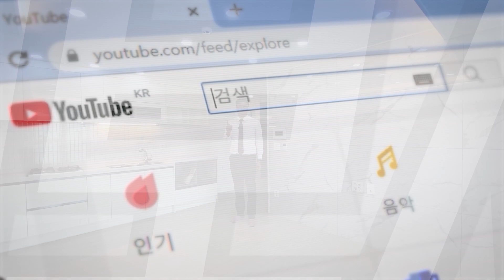KTX 개통예정 송도역 역세권!! 생활권 좋은 3룸 신축빌라를 2억원대의 분양가로 만나보세요! | 인천 신축빌라 매매 | 매물번호 579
🏠 오늘의 인천신축빌라 정보
✔ 매물번호_579번
✔ 소재지_인천광역시 연수구 옥련동
✔ 옥련시장 인접
✔ 초등학교 도보 5분
✔ 청량산 등산로 도보 5분
✔ 송도역(수인분당산) 인접